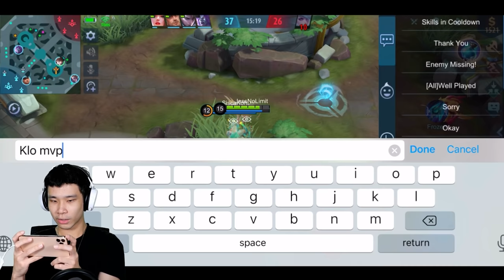Main Mobile Legends Sama Sisca Kohl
Terima kasih @SiscaKohl udah mau main bareng, disubscribe juga channel Sisca guys! :)